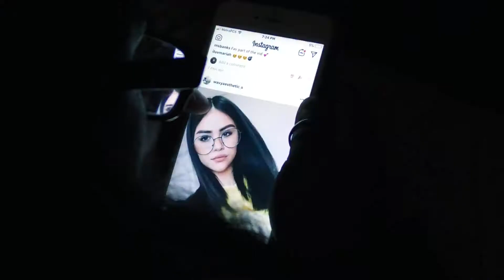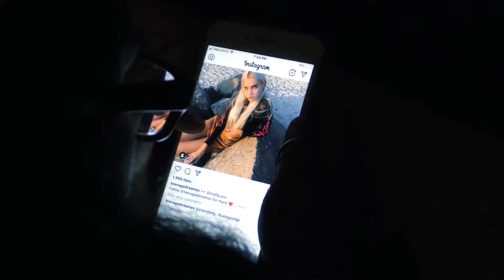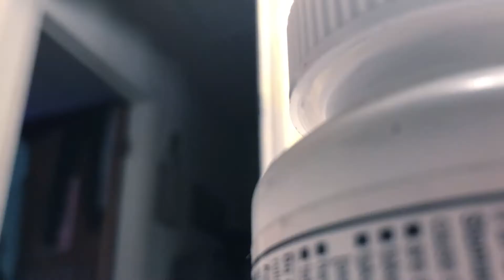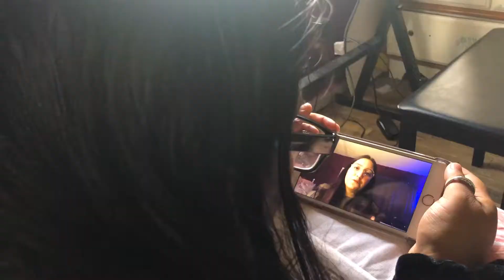Not Perfect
This mini-movie was created by Cynthia Garcia. She had to incorporate a mop/broom, a football, and the phrase "Get Out of Town" in this mini-movie.